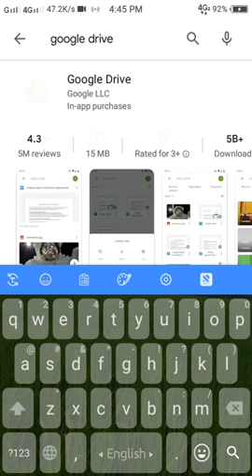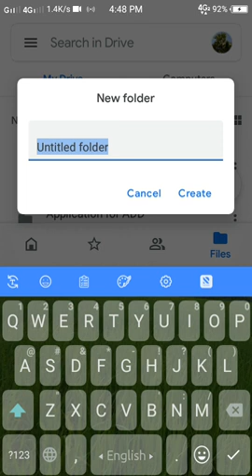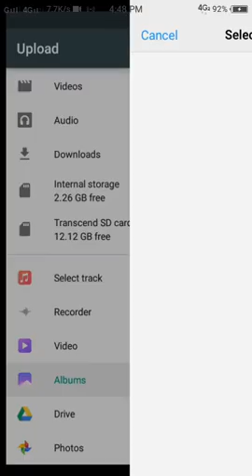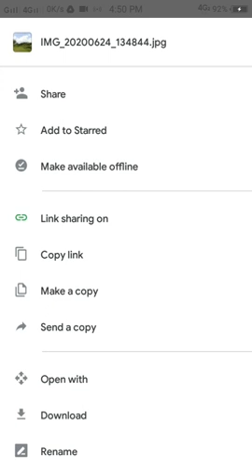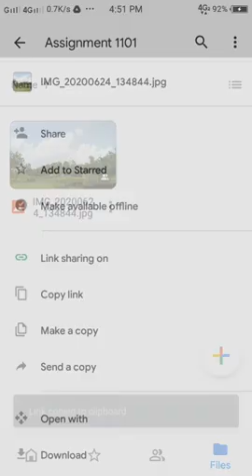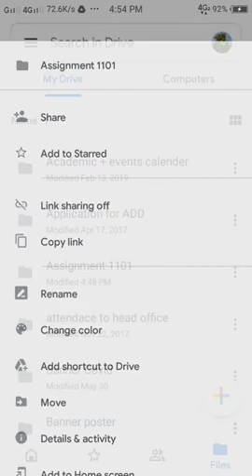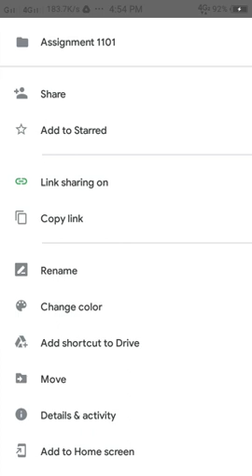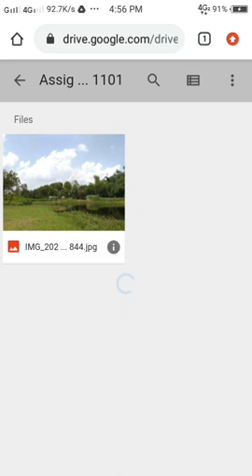How to share via google drive in android phone, (কিভাবে গুগল ড্রাইভে ফাইল আপলোড করে শেয়ার করতে হয়)